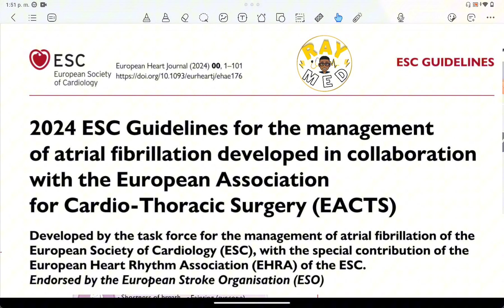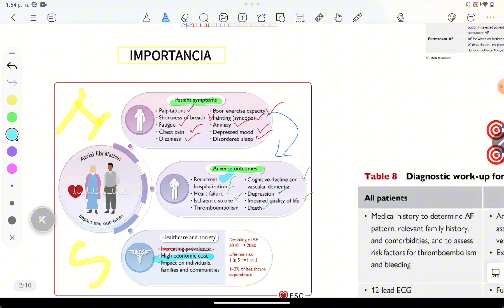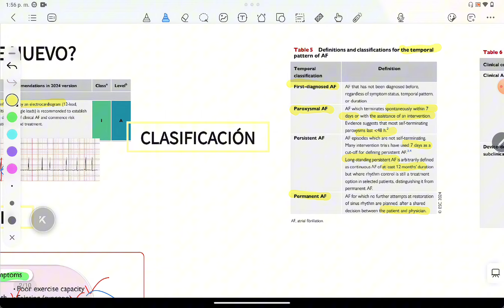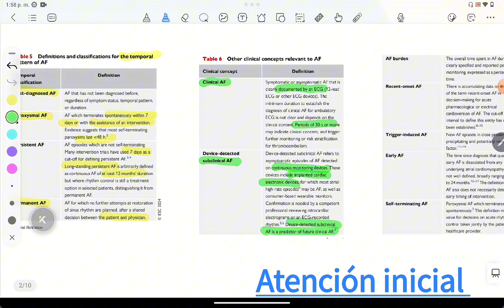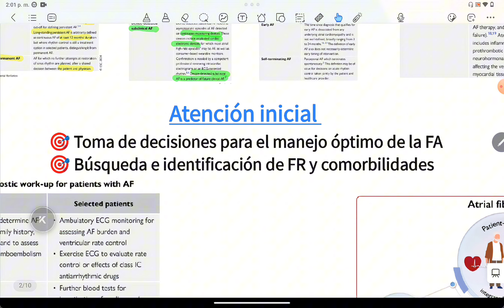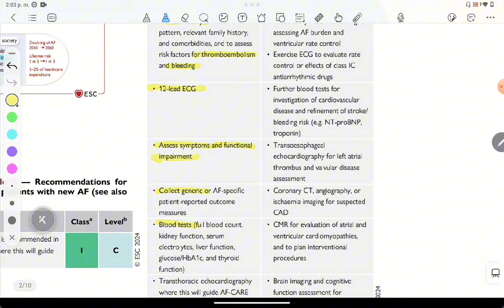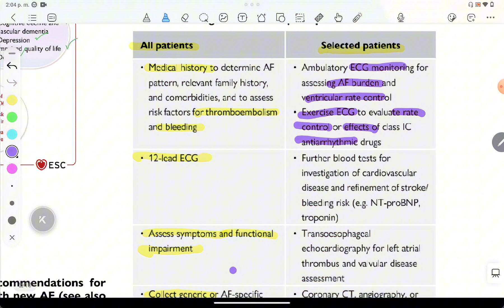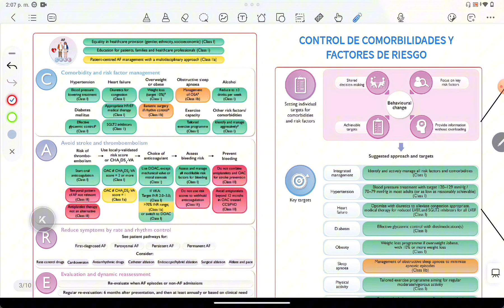Guía fibrilación auricular ESC 2024 | RAYMED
Hoy en RAYMED, te traemos una revisión actualizada de la fibrilación auricular (FA), basada en la nueva guía de la Sociedad Europea de Cardiología (SEC 2024). Descubre todo lo que necesitas saber sobre el diagnóstico, manejo, y tratamiento de esta arritmia tan común, conocida también como atrial fibrillation (AF) o fibrilación atrial.

🔔 Lo que aprenderás en los próximos  videos:

🩺 Diagnóstico y manejo de la fibrilación auricular: desde la FA paroxística hasta la FA permanente.
⚖️ Control de ritmo vs. control de frecuencia: ¿Cuál es el enfoque más adecuado en cada caso?
💉 Anticoagulación y antiarrítmicos: Guía práctica para el tratamiento.
🛠️ Procedimientos avanzados: Conoce el Maze Procedure y la ablación de fibrilación auricular.
Este video es esencial para estudiantes de medicina y profesionales que desean estar al día con las guías más recientes y optimizar su conocimiento en el manejo de la fibrilación auricular en 2024.

CAPÍTULOS:
00:00 INTRODUCCIÓN
00:15 ¿Qué es la fibrilación auricular?
01:10 Presentación clínica e importancia
03:15 Clasificación de la fibrilación auricular
08:22 Atención inicial
09:49 Estudios  a solicitar
14:05 AF-CARE
15:24 PRÓXIMOS VÍDEOS
15:56 OUTRO
Josue 1:9